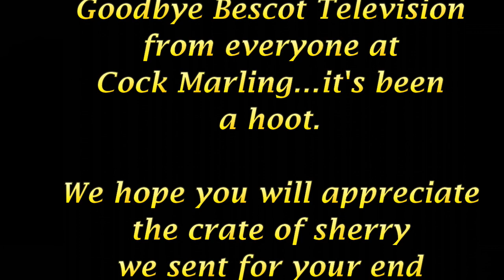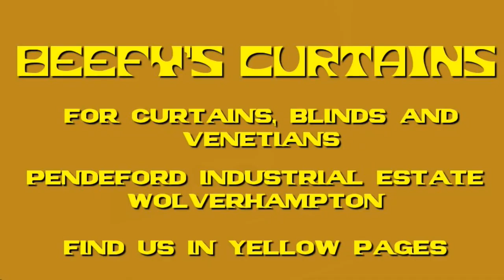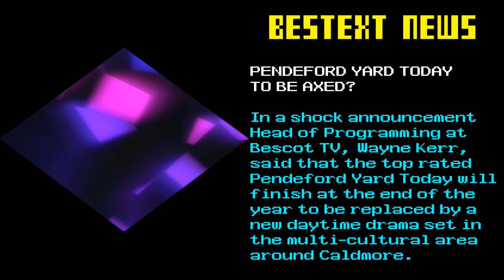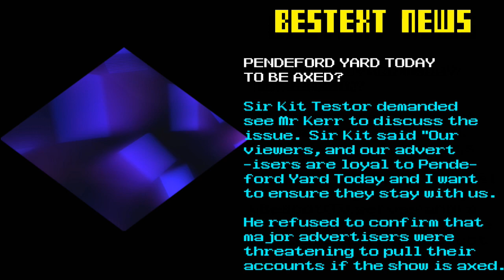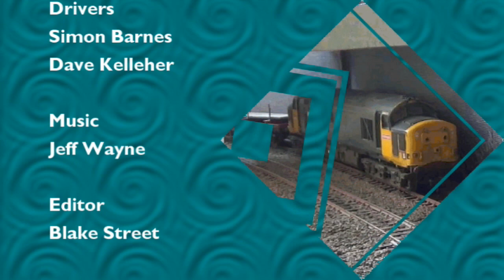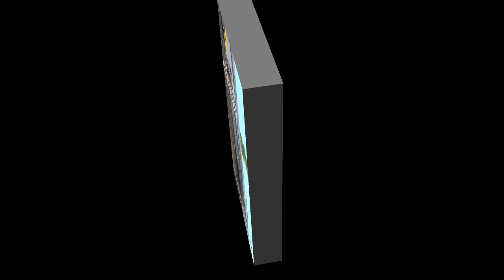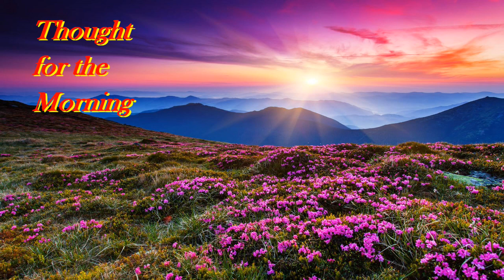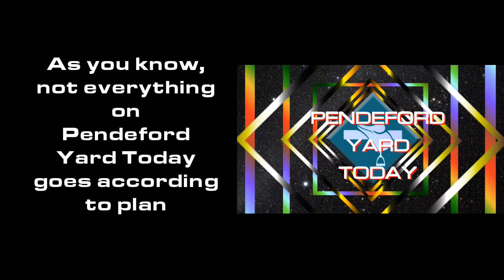The Last Pendeford Yard Today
This is the final broadcast of Pendeford Yard Today from Bescot Television. Bescot Television looks back on this popular mainstay of it's schedules. Cock Marling even makes a comeback for this last show,